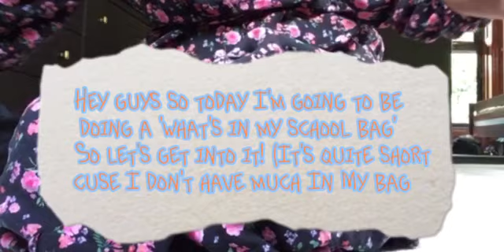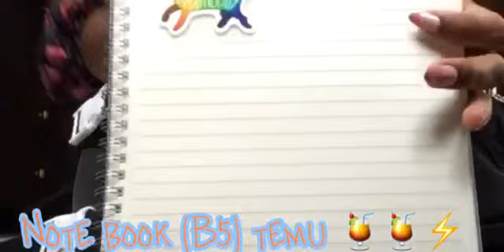!! Ⓦⓗⓐⓣ'ⓢ ⓘⓝ ⓜⓨ ⓢⓒⓗⓞⓞⓛ ⓑⓐⓖ ⓕⓞⓡ ⓨⓔⓐⓡ ⑨ 🫶🏽🫧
ʜɪ ʜᴏᴡ ᴀʀᴇ ʏᴏᴜ??               ꒷♡꒷
                     🦢ⵌ .🅈🄾🅄 🄷🄰🅅🄴 🄰 🄻🄴🅃🅃🄴🅁.
                🥛➻ †. (🅃🄰🄿)  デ
                      • 🌼· – ᴀᴄᴄᴇᴘᴛᴇᴅ 🫶🏽

  𝗵𝗲𝘆 𝗵𝗲𝘆, 𝗶𝗺 ⓛⓐⓨⓛⓐ ✰
╭ →  ❝ 𝗶𝗻𝗳𝗼 ❞ 🌊 🎀
┊ 🏝 🐾 𝘆𝗼𝘂𝗿 𝗽𝗲𝗿𝗳𝗲𝗰𝘁!
╰ → 𝐜𝐫𝐞𝐝𝐬: @𝚕𝚊𝚢𝚕𝚊𝚜𝚘𝚞𝚝𝚕𝚎𝚝!

🤍 , ♡𝚀&𝙰𓂃命
🦢 𖥻 ✿ - 𝚠𝚑𝚊𝚝 𝚊𝚙𝚙𝚜 𝚍𝚘 𝚢𝚘𝚞 𝚞𝚜𝚎?  ⇢˚⋆
🥛❥ 𝚌𝚊𝚙𝚌𝚞𝚝 𝚙𝚑𝚘𝚗𝚝𝚘 𝚊𝚗𝚍 𝚒𝚋𝚒𝚜 𝚙𝚊𝚒𝚗𝚝 𝚇！
🎀 ❝ 𝚑𝚘𝚠 𝚘𝚕𝚍 𝚊𝚛𝚎 𝚢𝚘𝚞???  ❞
🩰 ⊹ . ° ↳ 𝙸'𝚖 ①④~ ༄

⥃⿻ ﹗ 𝙸 𝚙𝚘𝚜𝚝 𝚝𝚘𝚌𝚊 𝚁𝙿𝚜 . 🍓
・ ﹐💗 ╭  𝚊𝚗𝚍 𝚜𝚘𝚖𝚎𝚝𝚒𝚖𝚎𝚜 𝚟𝚕𝚘𝚐𝚜!  ◗
 ⿻・𝚒𝚗𝚜𝚙𝚒𝚛𝚎𝚍;
       𝚃𝙾𝙲𝙰 𝙺𝙸𝙽𝙶𝙳𝙾𝙼 👑
       𝙸𝚃'𝚂 𝚃𝙾𝙲𝙰 𝙰𝙻𝙸𝙲𝙴 🐰
       𝙸𝚃'𝚂 𝙽𝙾𝚁𝙰 🦩
🍄  𝚃𝙾𝙲𝙰 𝙲𝙾𝚁𝙰  🌺
               𝙶𝚘 𝚜𝚞𝚋 𝚝𝚘 𝚝𝚑𝚎𝚖! :𝙳 💌
𝐼 𝒶𝓂 𝓉𝒽𝑒 𝑜𝓃𝑒 𝓉𝒽𝑒𝓎 𝒹𝓇𝑒𝒶𝓂 𝑜𝒻 𝒽𝒶𝓋𝒾𝓃𝑔...💨
         ▷ 𝚃𝙰𝙶𝚂 😃
   🫶🏽💕🧋  𝓽𝓨 𝓕𝓸𝓡 𝓽𝓗𝓔 𝓿𝓘𝓼𝓘𝓽 〇△☆